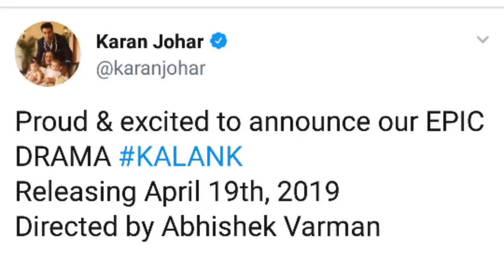KALANK Official First Look || Varun Dhawan | Alia Bhatt | Sanjay Dutt | Sonakshi | Madhuri | Aditya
KALANK Official First Look || Varun Dhawan | Alia Bhatt | Sanjay Dutt | Sonakshi Sinha | Madhuri Dixit | Aditya Roy Kapur